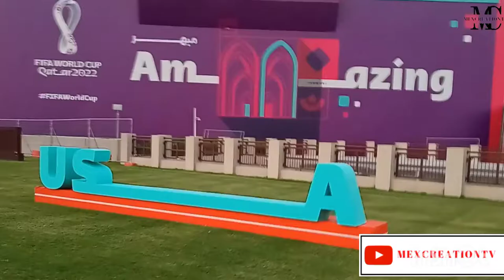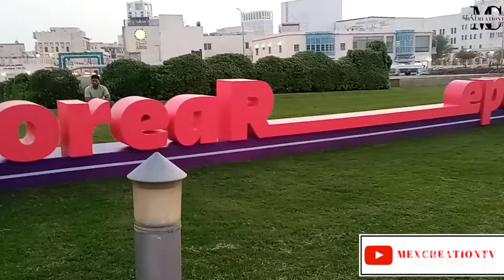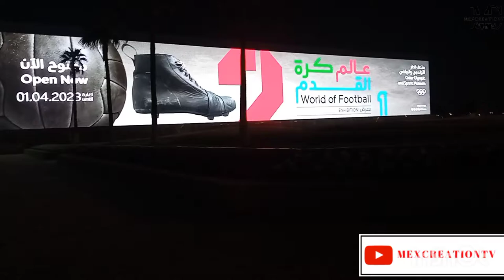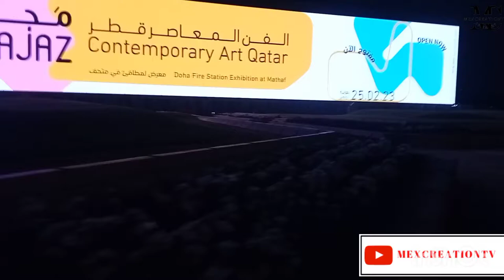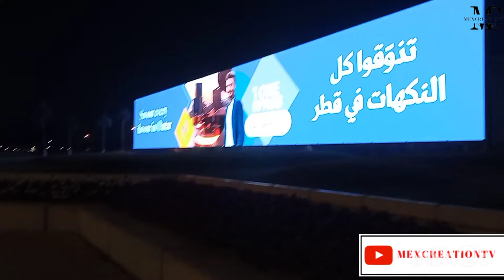Discover Qatar, Glimpse at Flag Plaza Fifaworldcup2022 preparations , places to visit for Free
My TikTok please follow
lam always grateful you watching my videos for 2 mins
 lam not an recruiting agent, All Content provided by this channel is  based on my personal experience, Research and opinions.
 I give information and advise free of charge